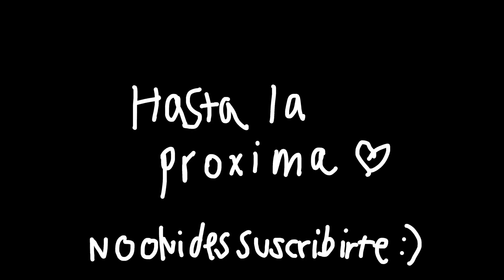Guía de cuidados: FILODENDROS + les muestro mi colección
Hola! hoy les hablaré en detalle sobre mi género favorito: los filodendros. Son plantas de cuidados más bien fáciles, y hay tantas especies distintas que estoy segura que podrán encontrar una de su gusto.

¿Cuál es tu filodendro favorito?